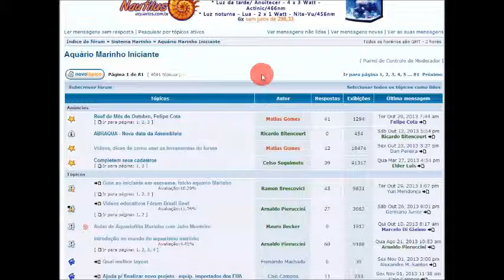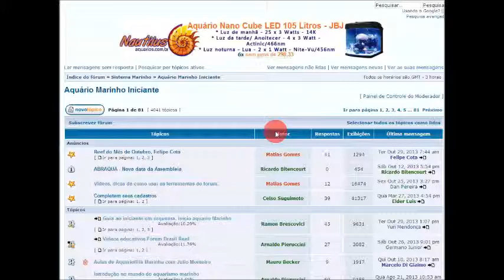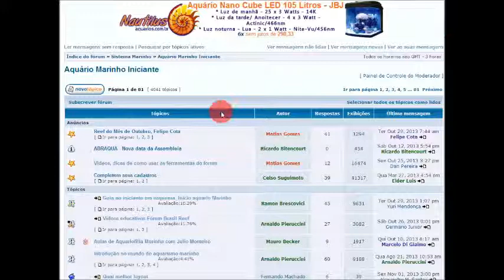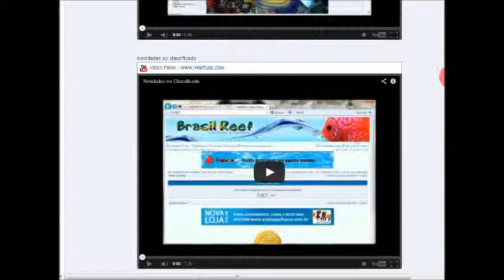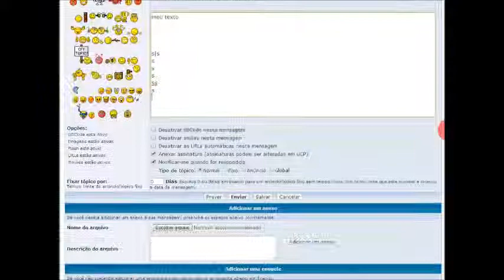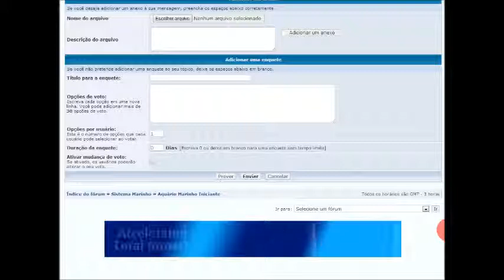Como postar Topicos